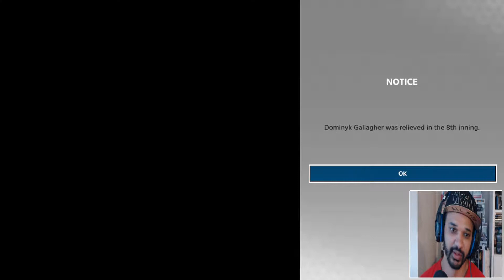MLB The Show 18 | RTTS | SKIP PUTS ME IN MY PLACE!! [Ep 4]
This Road To The Show series features pitcher, Dominyk Gallagher as he goes from lightly scouted prospect to MLB Hall Of Famer. A true rags to riches story. That is, if Gallagher can put in the work and prove the critics wrong about him and what he can bring to a Major League ball club.

★ Binge Watch The Entire Series: coming soon.